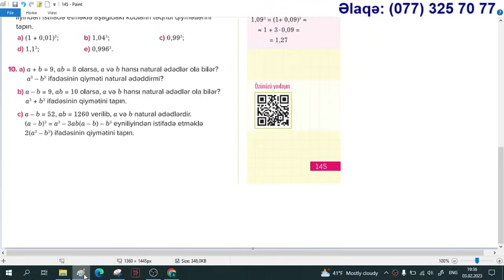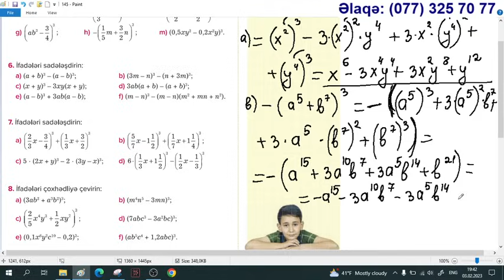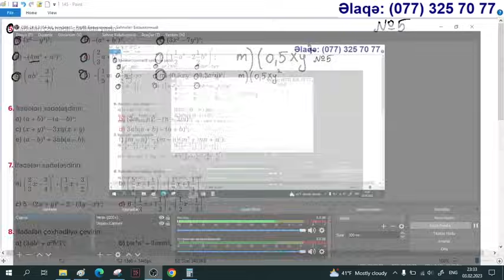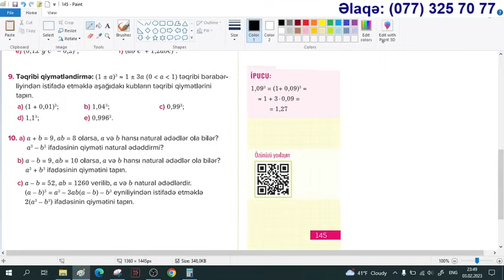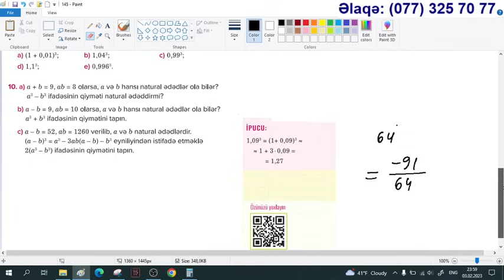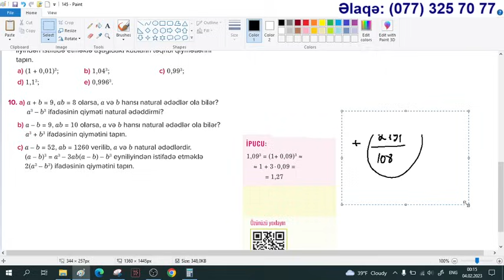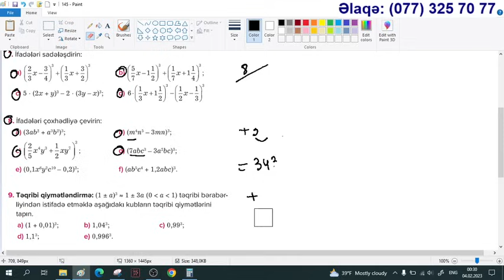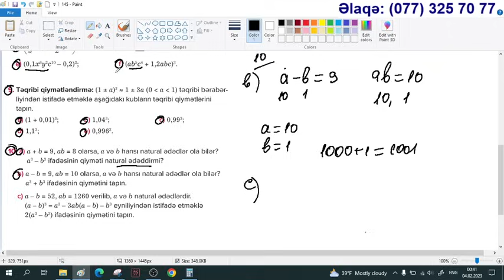YENİ Riyaziyyat 7 ci. sinif Səhifə 145. İki ifadənin fərqinin kubu / Aynurə Abdullayeva